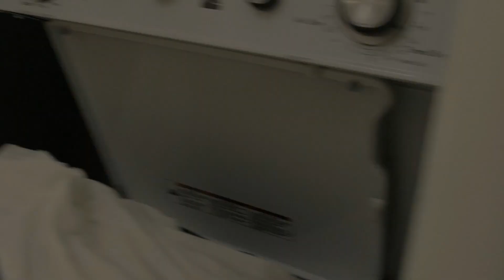Where Are My Panties Skit [Dir.] DeddyMoBucks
From the Outkast's Speakerboxxx/The Love Below Album "Where Are My Panties" Skit. I chose to bring this narrative to life with a visual but also add on by writing more to it.
Written & Directed by DeddyMoBucks